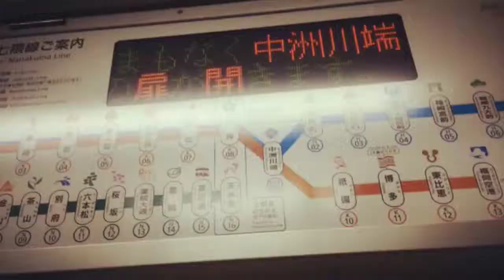Bungomori station.【iPhone 5S / Honda RoadMovies】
I went to Bungomori Station is in Oita Prefecture on a train from Hakata.

I took an iPhone app called "HONDA ROADMOVIES" this video.